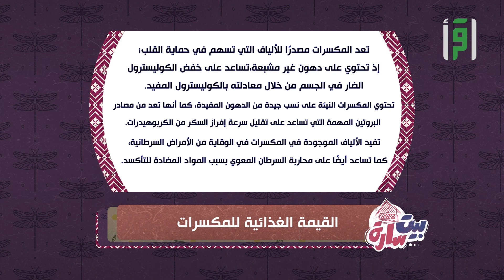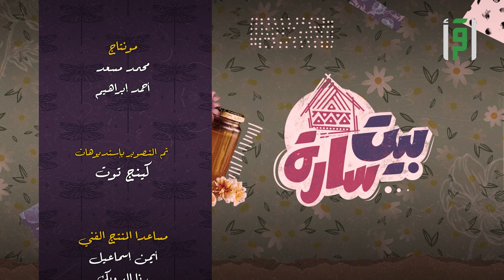المكسرات || بيت سارة 2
الدكتورة سارة حورية تقدم لكم نصائح صحية وغذائية هامة لحياة افضل ...